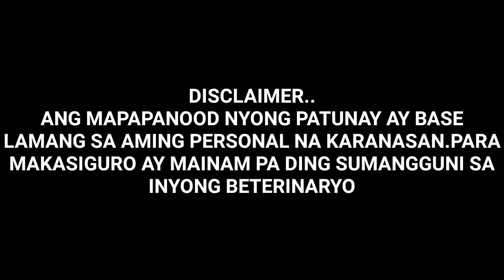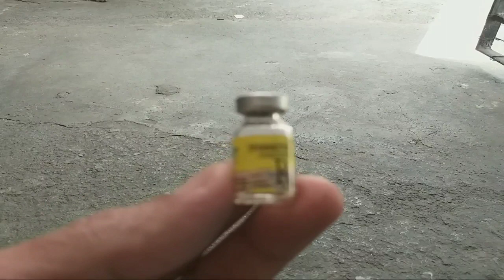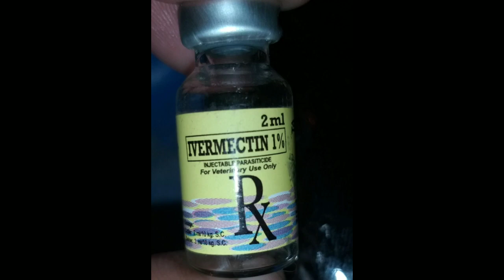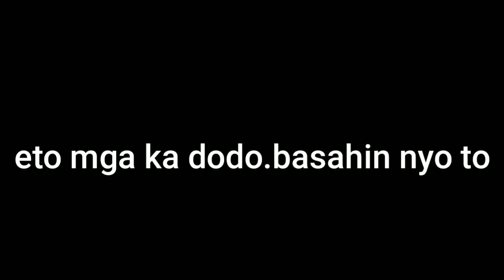.GAMOT SA GARAPATA NG DOGIES MO.WATCH THIS.